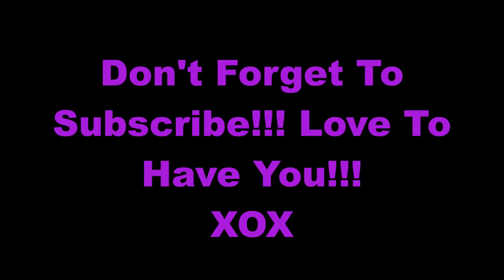What I Am Liking & Not So Much WEDS 10/12/16 Collab With Marlene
Hello Beauties, Coming at ya with another " What i am liking & Not so much" Doing a Collab along with Marlene Link to her video be down below.
Channels Mentioned:
Products Mentioned
Broo Invigorating Shampoo
Broo Invigorating Conditioner
Valentia Pure Glow Brightening Moisturizer
Ulta Premium Round Cotton Rounds
Rimmel Gentle Eye Makeup Remover
Equate Oil Free Eye Makeup Remover
Sephora Contour Eye Pencil 12 hr In Cocoa